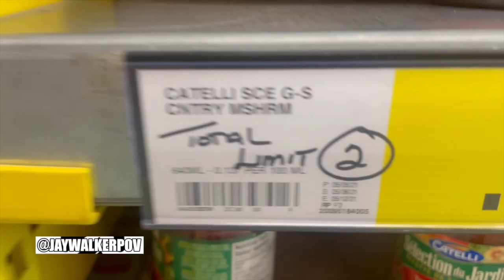A Mini Search For Pasta Sauce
JWPOV in 60 : A Mini Search For Pasta Sauce

A nice, quick 60-second music video of a trip to No Frills to buy pasta sauce on for sale.